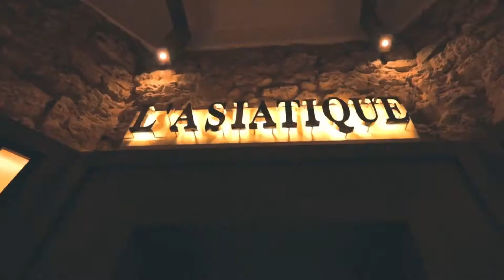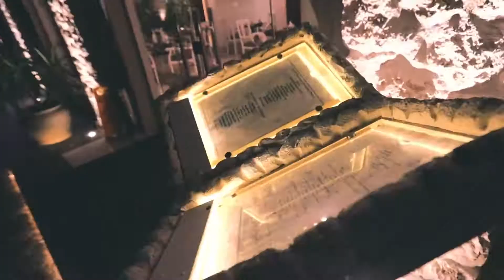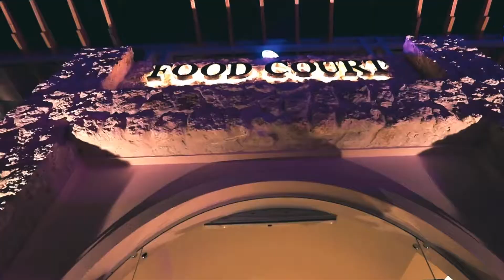Albatros Citadel Resort Hurghada - Ägypten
Albatros Citadel Resort Hurghada Ägypten - Das Luxusresort liegt direkt am hoteleigenen Strand mit einzigartigem Hausriff im exklusiven Feriengebiet Sahl Hasheesh. 2 wunderschöne künstlich angelegte Lagunen sowie eine natürliche Lagune sorgen für Entspannung. Der Flughafen von Hurghada ist ca. 20 Fahrminuten und zahlreiche Restaurants, Bars, Einkaufs- und Unterhaltungsmöglichkeiten sind ca. 25 Fahrminuten (Taxi gegen Gebühr) entfernt.

Ausstattung: Das aus natürlichen Korallensteinen erbaute Resort (in Hanglage) verfügt über 539 Zimmer, die sich auf 8 Gebäude verteilen. Das Hotel besitzt einen eigenen kleinen Yachthafen und einen Privatstrand. Zu den Einrichtungen zählen eine Empfangshalle mit Rezeption, ein Amphitheater, ein Beauty Salon mit Frisör sowie einige Souvenir-Shops. Für das leibliche Wohl sorgen 5 Restaurants sowie 3 À-la-carte-Restaurant (mit Reservierung). Kühle Erfrischungen und leckere Cocktails werden in 10 verschiedenen Bars gereicht. Die Shisha-Bar mit Wasserpfeifen rundet das vielfältige Angebot ab.
In der gepflegten, liebevoll angelegten Außenanlage laden 3 Swimmingpools (alle im Winter beheizbar), ein Kinderpool und 6 Open Air Whirlpools zum Entspannen und Erholen ein. Am hoteleigenen Strand und an den Pools stehen Liegen, Sonnenschirme und Badetücher kostenfrei zur Verfügung.

Buchbare Unterbringungsmöglichkeiten:
Doppelzimmer Meerblick: Die ca. 57 m² großen und modern eingerichteten Zimmer (DM) verfügen über Dusche/WC, Föhn, Telefon, Internetzugang, Safe, Sat.-TV, Minibar (inkl. Wasser und Softdrinks), Kaffee-/Teezubereiter, individuell regulierbare Klimaanlage, Balkon oder Terrasse. Doppelzimmer sind auch zur Alleinnutzung buchbar (DEM). Alle Doppelzimmer verfügen über Meerblick.
Bei gleicher Ausstattung auch als Doppelzimmer Typ I (DMI/EIM) buchbar (Zusatzkontingent).
Doppel Deluxe Meerblick: Die ca. 70 m² großen Zimmer bieten die gleiche Ausstattung wie die Doppel Standard mit Balkon oder Terrasse. Zusätzlich gibt es noch eine Sitzecke. Die Doppelzimmer Deluxe befinden sich in den Gebäuden 6,7 & 8 im Erdgeschoss und verfügen ebenfalls über Meerblick. Buchbar unter DM2 und 2B. Ebenfalls zur Alleinbenutzung unter DM1 buchbar.
Super-Sparzimmer Meerblick: Diese Zimmer (SSM) sind wie die Doppel Meerblick ausgestattet, jedoch begrenztes Kontingent und etwas kleiner.
Young Traveler Room: Die Young Traveller Rooms (YTR) verfügen über die gleiche Ausstattung wie die Doppelzimmer. Begrenztes Kontingent für Kunden im Alter von 18-29 Jahren und nur zu ausgewählten Terminen buchbar.
Familienzimmer Meerblick: Die Familienzimmer mit Meerblick (F2M) sind ca. 70m² groß und verfügen über 2 Schlafzimmer, ein Badezimmer sowie ein Ankleidezimmer. Ausgestattet wie die Doppelzimmer Meerblick.